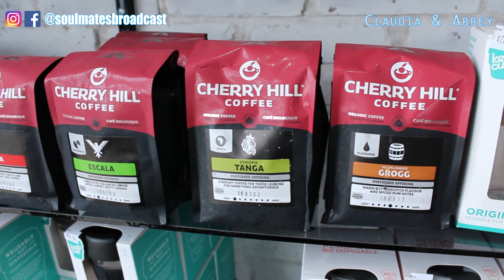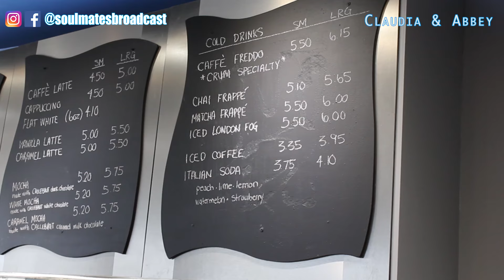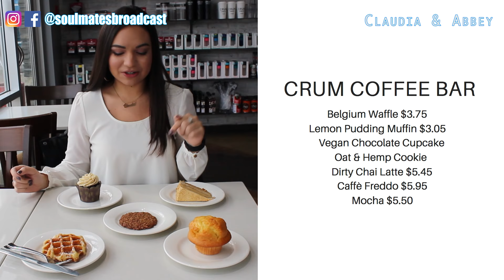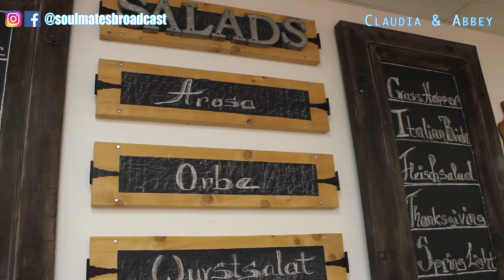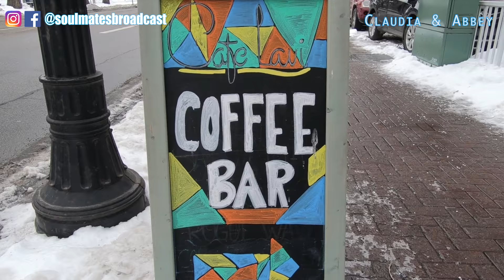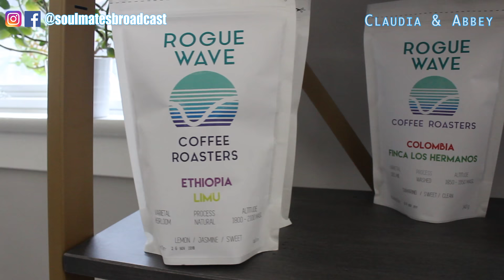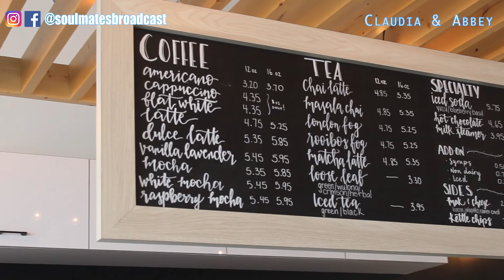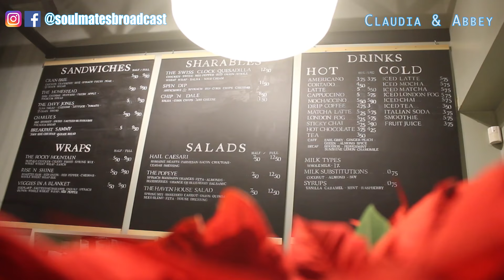TOP 5 CAFES in Edmonton | SB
Welcome Back Soulmates!

Come discover our TOP 5 locally owned cafes in Edmonton! We have searched for the locations that have the best coffee with the yummiest eats, and are going to share they all with you! Starting in South Edmonton, then heading downtown, to then finish on the northside. We are excited to be sharing the unique stories behind each of these coffee shops and our reviews on their best selling items.

We are sharing our food experiences and recommendations for the following cafes:

➤  CRUM
➤ Cafe Haven
➤ Brown Butter Cafe
➤ Swiss2Go
➤ Cafe Lavi

We hope you enjoyed our video, let us know if you have visited any of these cafes in the comments down below!

xo,
Claudia and Abbey

Hello there! 👋

Welcome to Soulmates Broadcast. We are Claudia & Abbey - 2 best friends who love to travel the world 🌎. We are Canadian but we are truly happy when we are exploring new places and creating content to share with all of you. We hope to inspire you to dream bigger, wander more, learn more. We release travel content every Sunday & Thursday!

We promise you won't regret it! See you around ✈️

We are thrilled to work in collaboration with the included cafes for the creation of this video. Any opinions and thoughts expressed are completely our own.